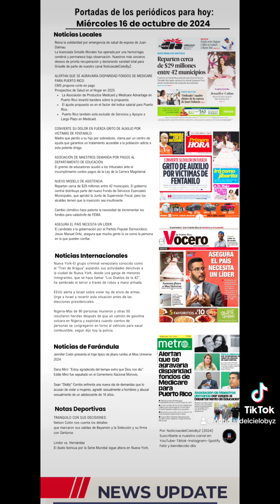PORTADAS DE PERIÓDICOS PARA HOY MIÉRCOLES 16/OCTUBRE/2024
Las portadas de los periódicos para hoy Miércoles 16 de octubre de 2024

Noticias Locales
Reina la solidaridad por emergencia de salud de esposa de Juan Dalmau
La licenciada Griselle Morales fue operada por una hemorragia cerebral y permanece bajo observación. Nuestros más sinceros deseos de pronta recuperación y declarando sanidad total para Griselle de parte de nuestro canal NoticiasdelCieloByZ.

ALERTAN QUE SE AGRAVARÍA DISPARIDAD FONDOS DE MEDICARE PARA PUERTO RICO:
CMS propone corte en pago
Prospectivo de Salud en el Hogar en 2025.
* La Asociación de Productos Medicaid y Medicare Advantage en Puerto Rico levantó bandera sobre la propuesta.
* El ajuste propuesto es en el factor del índice salarial para Puerto Rico.
* Puerto Rico también está excluido de Servicios y Apoyos a Largo Plazo en Medicaid.

CONVIERTE SU DOLOR EN FUERZA GRITO DE AUXILIO POR VICTIMAS DE FENTANILO:
Madre que perdió a su hijo por sobredosis, clama por un centro de ayuda que garantice un tratamiento accesible a la población adicta a esta potente droga.

ASOCIACIÓN DE MAESTROS DEMANDA POR PAGOS AL DEPARTAMENTO DE EDUCACIÓN:
El gremio de educadores acudió a los tribunales ante el incumplimiento con los pagos de la Ley de la Carrera
Magisterial.

NUEVO MODELO DE ASISTENCIA
Reparten cerca de $29 millones entre 42 municipios. El gobierno central distribuye parte del nuevo Fondo de Servicios Esenciales Municipales, que aprobó la Junta de Supervisión Fiscal, pero los alcaldes temen que la inyección sea insuficiente.

Cambio climático hace patente la necesidad de incrementar los fondos para catástrofe de FEMA.

ASEGURA EL PAÍS NECESITA UN LÍDER:
El candidato a la gobernación por el Partido Popular Democrático, Jesús Manuel Ortiz, asegura que mucha gente lo ve como la persona en la que pueden confiar.

Noticias Internacionales
Nueva York-El grupo criminal venezolano conocido como el “Tren de Aragua” expandió sus actividades delictivas a la ciudad de Nueva York, donde una ganga de menores inmigrantes, que se hace llamar “Los Diablos de la 42”, ha sembrado el terror a través de robos a mano armada.

EEUU alerta a Israel sobre violar ley de envío de armas. Urge a Israel a revertir esta situación antes de las elecciones presidenciales.

Nigeria-Más de 90 personas murieron y otras 50 resultaron heridas después de que un camión de gasolina volcara en Nigeria y explotara cuando cientos de personas se congregaron en torno al vehículo para sacar combustible, según dijo hoy la policía.

Jennifer Colón presenta el traje típico de jíbara rumbo al Miss Universe 2024.

Dana Miró: “Estoy agradecida del tiempo extra que Dios nos dio”.
Eddie Miró fue sepultado en el Cementerio Nacional Morovis.

Sean “Diddy” Combs enfrenta una nueva ola de demandas que lo acusan de violar a mujeres, agredir sexualmente a hombres y abusar sexualmente de un adolescente de 16 años.

Notas Deportivas
TRANQUILO CON SUS DECISIONES:
Nelson Colón cuenta a través de un rotativo los detalles que marcaron sus salidas de Bayamón y la Selección y su firma con el equipo de Santurce.

Lindor vs. Hernández
El duelo boricua por la Serie Mundial sigue ahora en Nueva York.